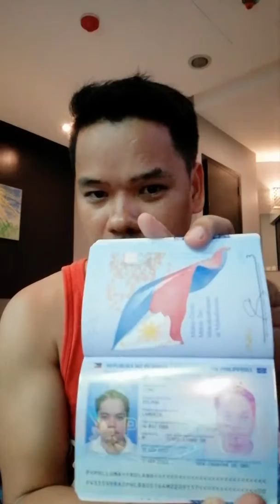K1 VISA Medical Examination 2018 (experience) - St. Luke's Extension Clinic (SLEC) for Boys